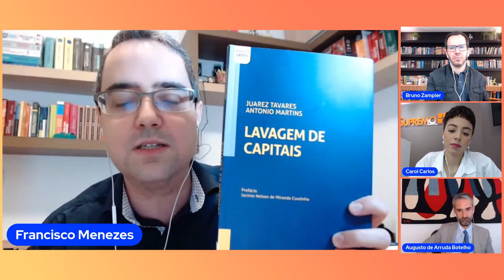CRIMES DE COLARINHO BRANCO E A REALIDADE JURÍDICA BRASILEIRA - Supremo Cast #80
O que são crimes de colarinho branco? Qual o perfil do criminoso? Como a legislação brasileira lida com esses delitos? Por que é tão difícil combater essas práticas? Bruno Zampier, Carol Carlos e Francisco Menezes discutem essa polêmica com o renomado advogado criminalista Augusto de Arruda Botelho, que possui vasta experiência profissional na área. Durante o bate-papo, crítico e descontraído na mesma medida, o convidado explica tudo sobre o assunto, abordando seus aspectos conceituais, os desafios da advocacia brasileira neste contexto e perpassando por diversos outros assuntos igualmente relevantes, tais como: seletividade do sistema de justiça, impunidade e realidade do Direito Penal Econômico. Quer saber tudo isso e muito mais? Aperte o play agora mesmo!